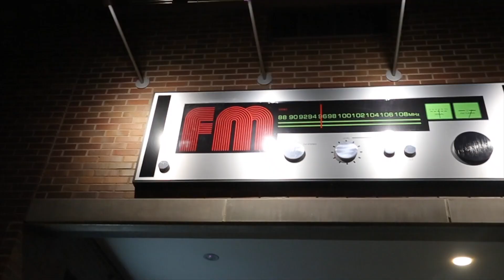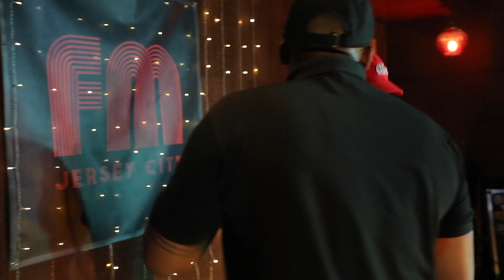FOKUS NOW Ep. 1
Visit FullyloadedFokus.com & Milliondollarbase.com for MORE MOVIES MUSIC AND MERCH